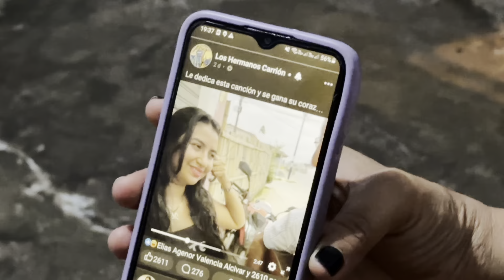Es decubierto cantando para otra y su ex reacciona así / Vamonos queriendo mucho /Hermanos Carrion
Es decubierto cantando para otra y su ex reacciona así  Hermanos Carrion